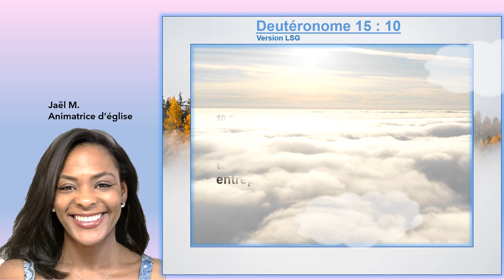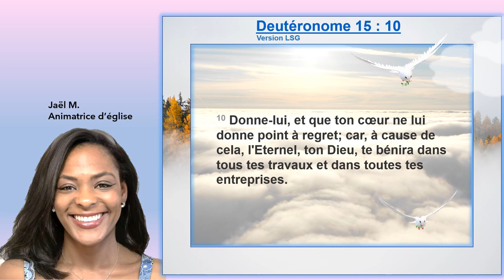Louange du jour en Deutéronome 15 ; 10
Spécial amour de son prochain!
Que Dieu bénisse chacun d'entre vous !